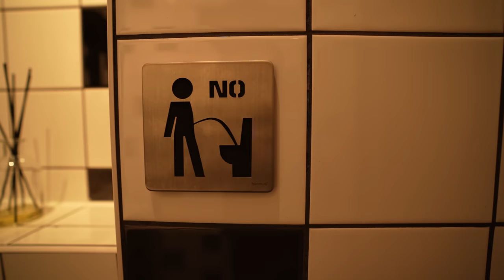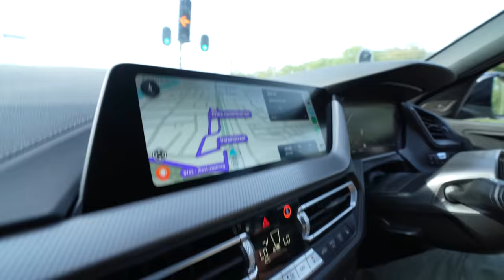How We Joined The Orange Army At The Dutch Grand Prix!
Head Behind The Scenes With Team Quadrant at the 2022 Dutch Grand Prix! You've seen the race to the circuit, now here's the behind the scenes vlog of our weekend at Zandvoort. Featuring Max Fewtrell, Aarava, FNG & RiaBish.